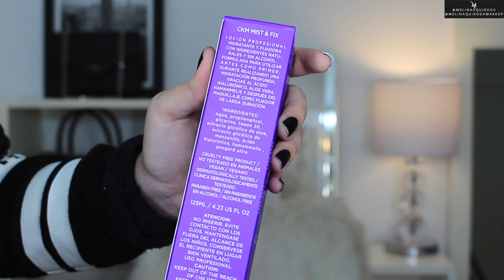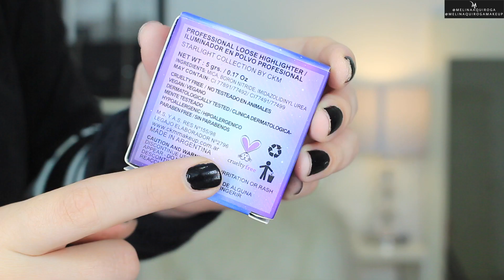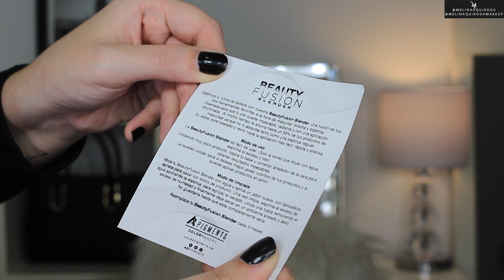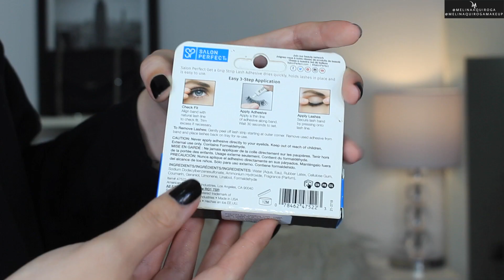HAUL ENORME DE MUCHO MAQUILLAJE!!! (SEGUNDA PARTE)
ENTRA AQUÍ PARA MÁS INFO!🖤

MARCAS MENCIONADAS EN EL VIDEO:

Conseguí los productos de CKM (Hacen envíos a todo el mundo)

Conseguí los productos de A2 Pigments (hacen envíos a todo el mundo)